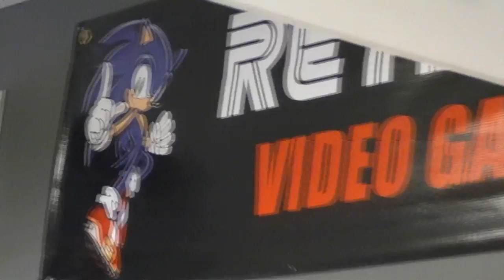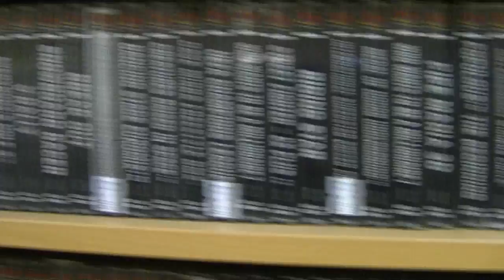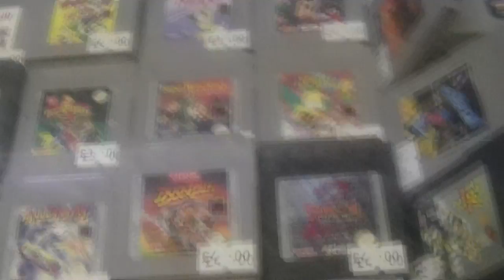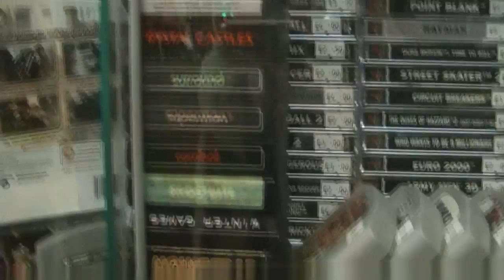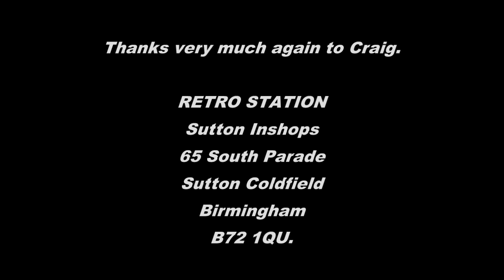Tour of Retro Station (June 2012)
Here is an updated tour of the Video Game shop 'Retro Station' which is owned and run by Craig (recorded the 2nd of June 2012).

(Address)
RETRO STATION
Sutton Inshops
65 South Parade
Sutton Coldfield
Birmingham
B72 1QU

Also thanks the Garry (co-host of the 'Tune In Game In' Podcast) for featuring in the video.